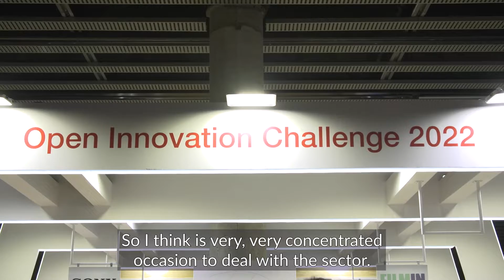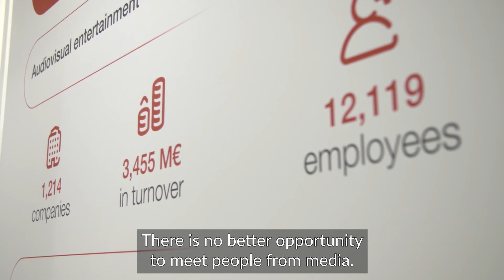Insights from the Innovation Challenge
Ricard Julià, CEO and co-founder of Izi Records, says the Challenge opens doors for startups like his.